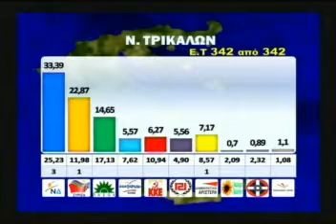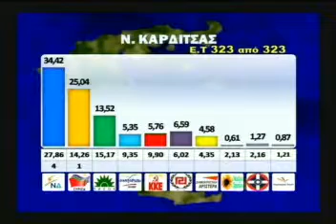Αποτελέσματα εκλογών Θεσσαλίας